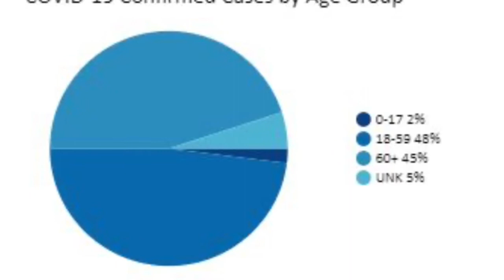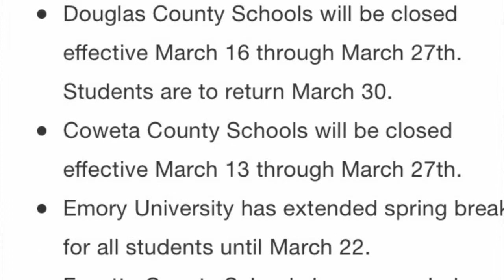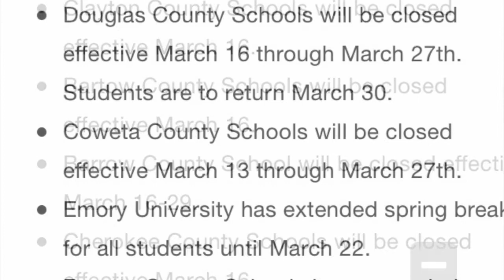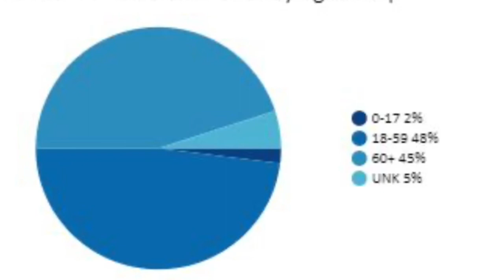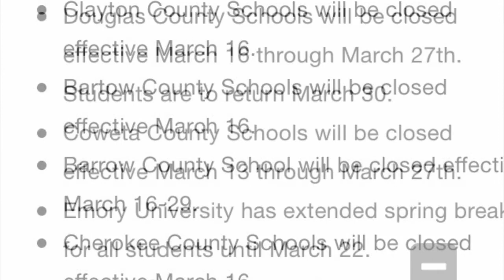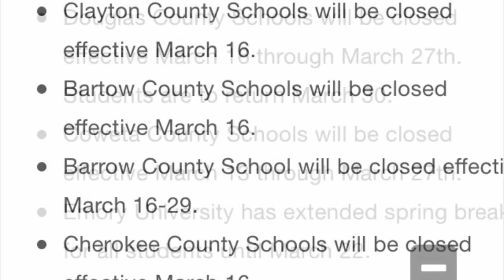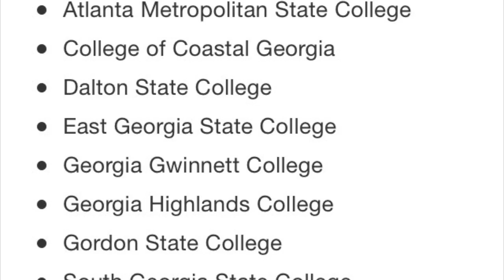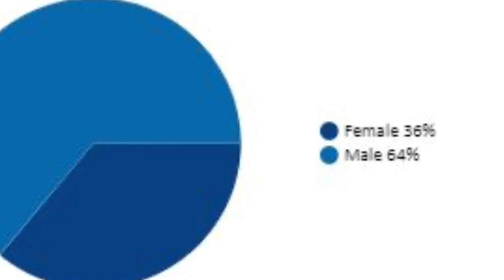March 15, 2020